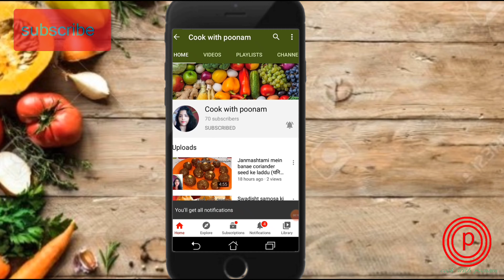KFC style chicken pakora ki recipe (केएफसी की तरह चिकन पकोड़ा)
Is video mein mein KFC ki tarah chicken pakora banana sikha Rahi hoon